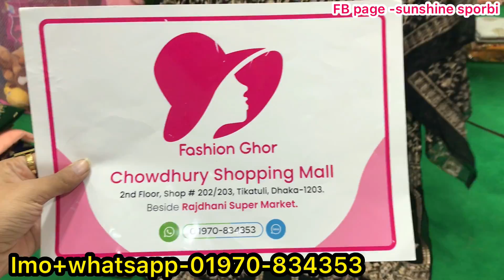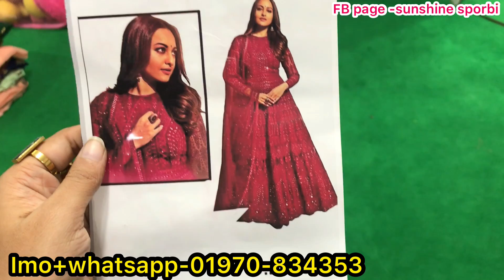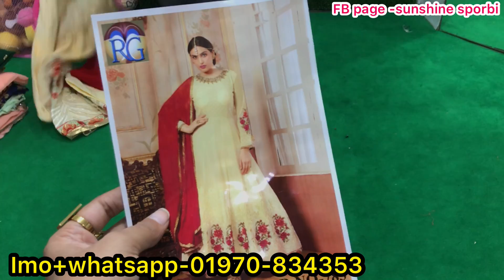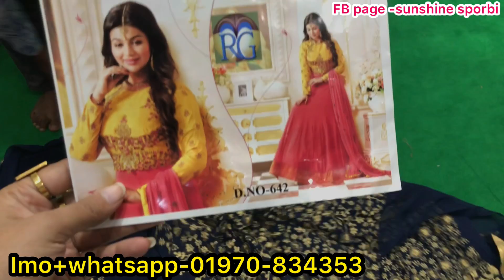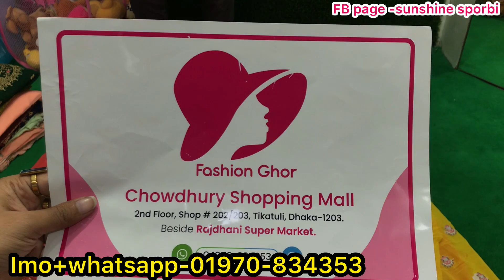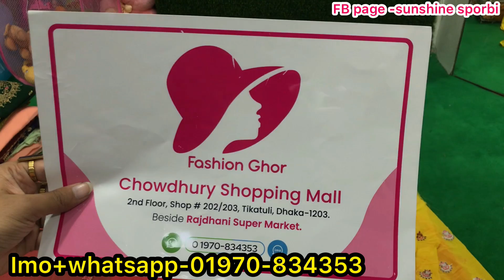ইন্ডিয়ান মোস্ট গর্জিয়াস ফ্লোর টাচ আনস্টিস পার্টি গাউন কিনুন😍|Indian catalog designer party gown